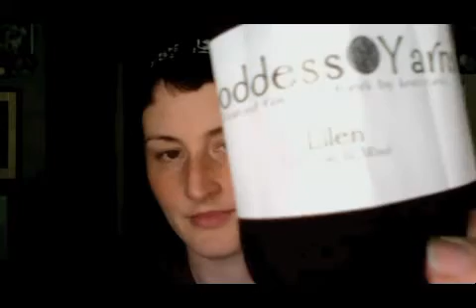Knit Luck TV Episode 3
Angela Hockabout gives more specifics about how knitting changed her life.